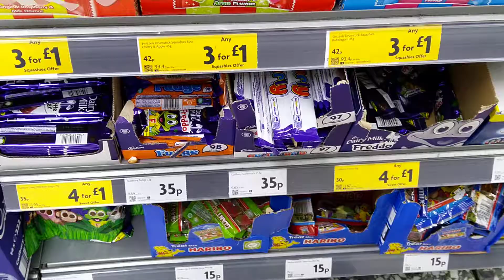sweet candy for cute kids|Frolli pizza| juicy drop pop Lollipops|kinder super|best price in London